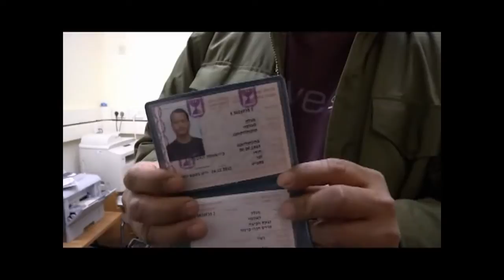Israëlcursus met Michael Freund over: "Waar zijn de verloren stammen gebleven?"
Van harte welkom bij de lezingen van de Israëlcursus najaar 2015.

Michael Freund | Waar zijn de verloren stammen gebleven?

Michael Freund is directeur van Shavei Israel, een organisatie die zich inzet voor de terugkeer van Joden uit onder meer India, China en Peru. Daarnaast neemt hij actief deel aan het maatschappelijk debat in Israël, onder meer als columnist en opiniemaker voor de Jerusalem Post. Voor de Israëlcursus gaat Freund in op de vraag waar de verloren stammen van Israël zijn gebleven. Want zijn de Kaifeng Joden, de Inca Joden en de Subbotnik Joden alleen maar een moderne variant op de verloren stammen, of zit er meer achter?

Cursusdag 1
Orna Gabay – Israël, een land onder vuur: de waarheid op tafel
Rabbijn S. Katz – Liedjes en verhalen rond de Hoge Feestdagen

Cursusdag 2
Lenard Prins – Internationaal (vrienden) netwerk van levensbelang voor Israël!
Yigal ben-Shalom – De vergeten exodus van Joden uit Arabische landen

Cursusdag 3
Prof. dr. Hans Jansen – Waarom mag Israël niet bestaan in het Midden-Oosten?
Ds. Jaap de Vreugd – Israël en Ismaël: broeders of vijanden?

Cursusdag 4
Drs. Joël Voordewind – Is verzoening tussen Jood en Arabier mogelijk?
Ruben Ridderhof – Waar blijft nou dat Koninkrijk?!

Cursusdag 5
Ds. Hette Abma – Voorbereiding op de Wederkomst

Cursusdag 6
Rabbijn Yanki Jacobs – Chanoeka: tussen duisternis en licht